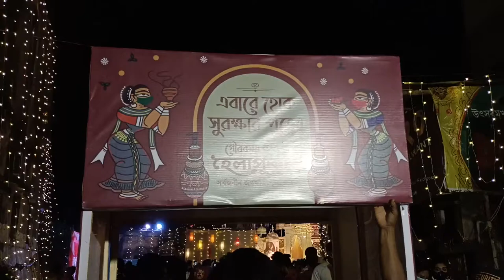Helapukur Jagadhatri Puja 2019